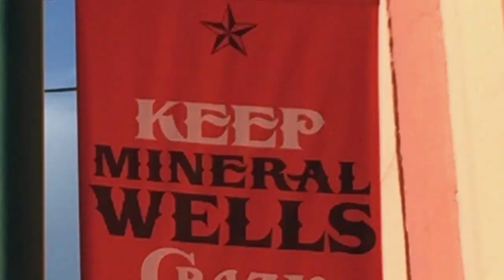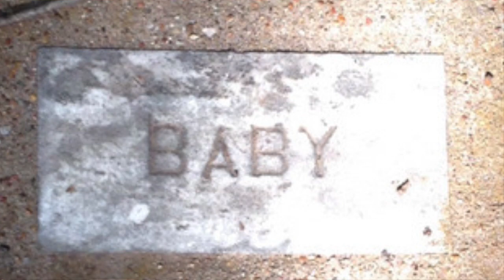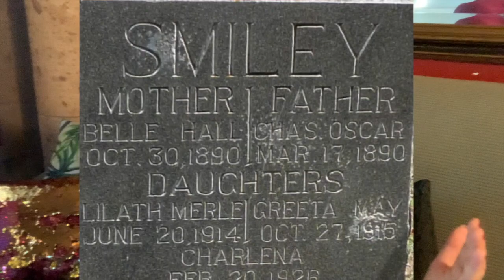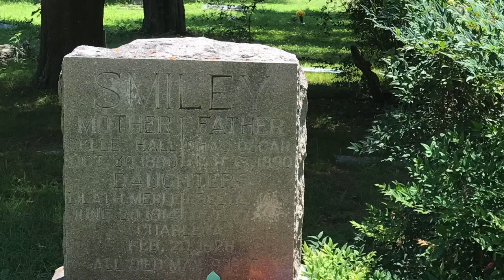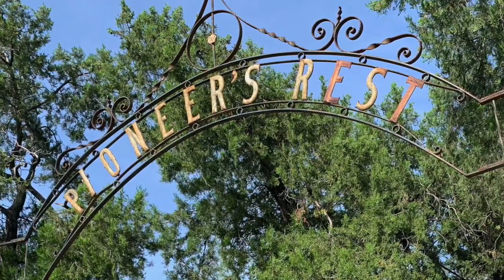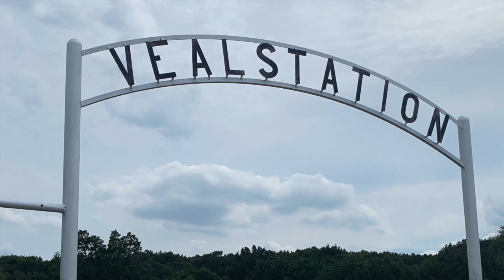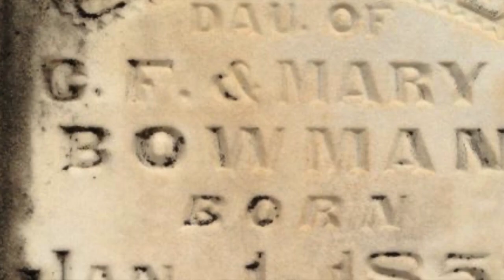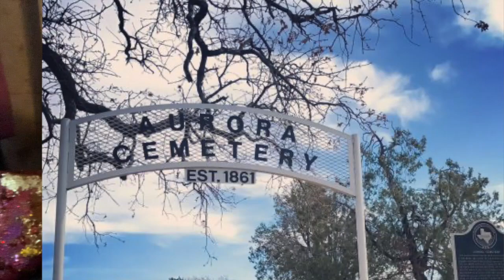Top 13 Haunted Cemeteries in Texas - in the DFW Region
IN THIS 45-MINUTE VIDEO: Here are 13 Haunted Cemeteries in the Dallas - Fort Worth region of North Texas. I share historic info, true ghost stories (one is mine!) and a ghostly photo along the way. Enjoy!

PHOTO CREDITS:
All photos were taken by me (Tui Snider)

MUSIC
“Paranormal Texas” is a parody of “Deep in the Heart of Texas” recorded by Tui Snider